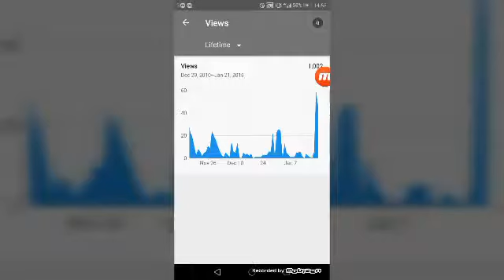Channel trailer for GlitchItOut! Pt 2.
This is the 2nd part of the channel trailer!